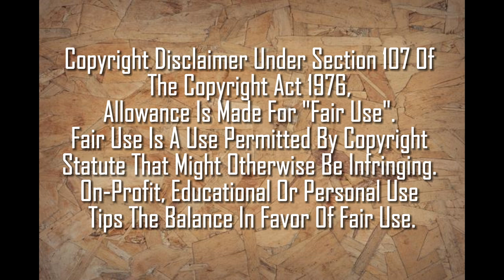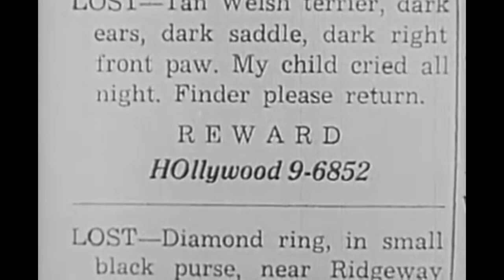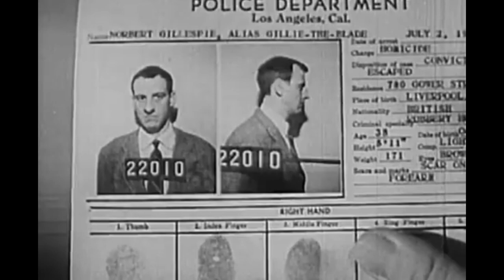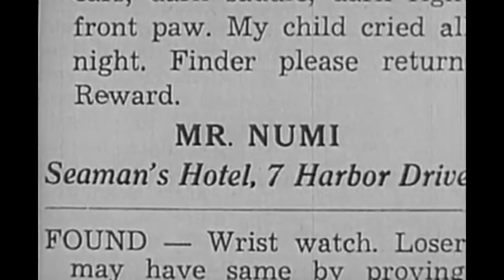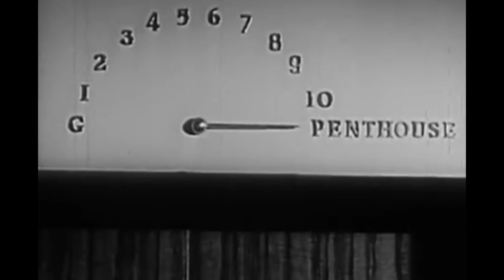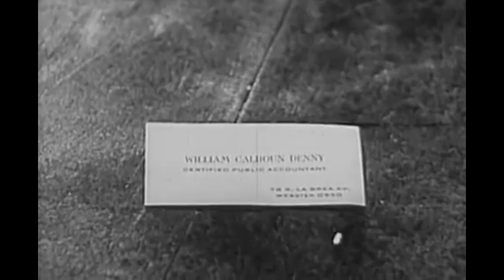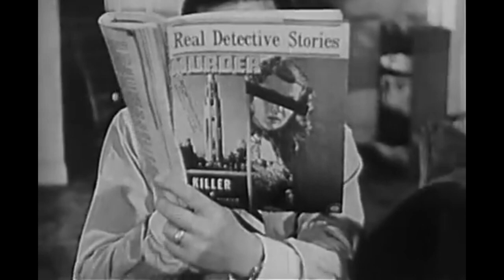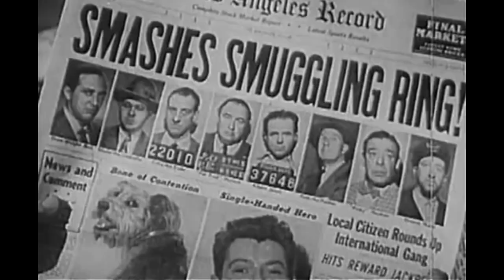Behave Yourself (1951) Comedy | Thriller | Crime | Action | Old Movie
Behave Yourself! is a 1951 American film The movie is about Bill (Farley Granger),
who  forgets about his anniversary, with Kate (Shelley Winters) until the last minute, when a small dog starts to follow him. From there, mayhem ensues, knocking things over. Bill is chased by the police, smugglers, counterfeiters, and murderers, as well as harangued by his mother-in-law.

Cast:
Farley Granger as William Calhoun 'Bill' Denny
Shelley Winters as Kate Denny
William Demarest as Officer O'Ryan
Francis L. Sullivan as Fat Freddy
Margalo Gillmore as Mother
Lon Chaney Jr. as Pinky
Hans Conried as Gillie the Blade
Elisha Cook Jr. as Albert Jonas
Glenn Anders as Pete the Pusher
Allen Jenkins as Plainclothesman
Sheldon Leonard as Shortwave Bert
Marvin Kaplan as Max the Umbrella
Henry Corden as Numi

Directed by: George Beck
Screenplay by: George Beck
Story by: George Beck-Frank Tarloff
Produced by: Norman Krasna- producer, Stanley Rubin- associate producer, Jerry Wald- producer

Production company: Wald/Krasna Productions
Distributed by: RKO Radio Pictures
Release dates: September 19, 1951
Running time: 81 minutes
Country: United States
Language: English